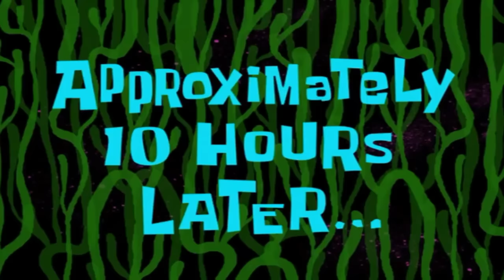FINALLY DEFEATED EVERY MYTH BOSS EMPEROR ! - ARK Survival Evolved DAY 19 In HINDI | IamBolt Gaming